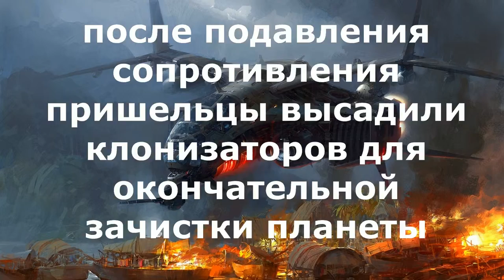Lego 8108 Mobile Devastator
Глава 5
Восстановлен еще один файл с найденной флешки, предыдущие видео смотрим на канале.